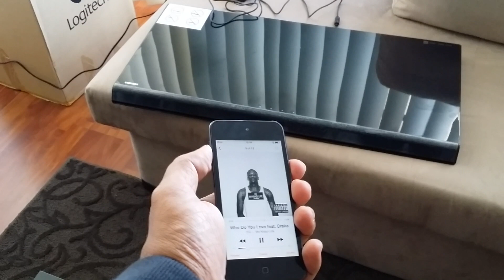Samsung soundbar HW-H600 soundbar quick video